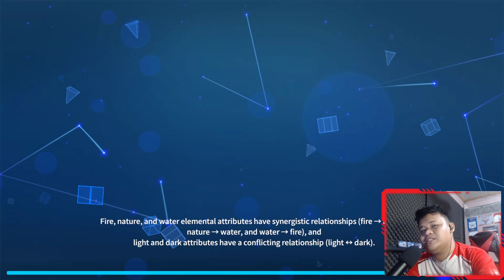KATANYA INI CBT TERAKHIR MEREKA - Teetiny | Tatapan Pertama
Game : Teetiny ( PC & Mobile )
Size : 1gb+